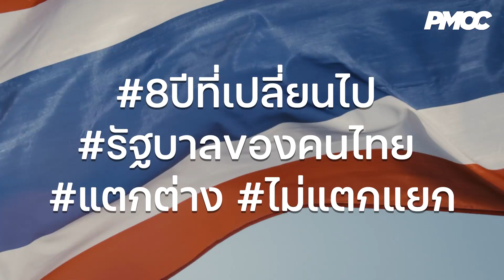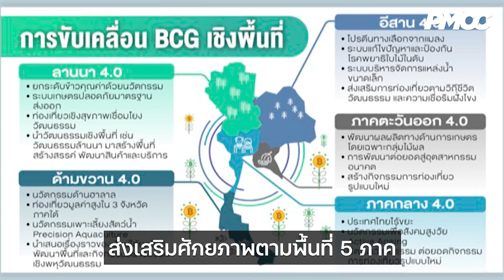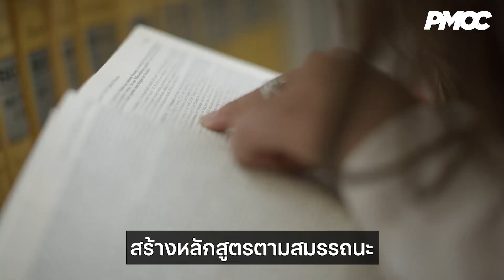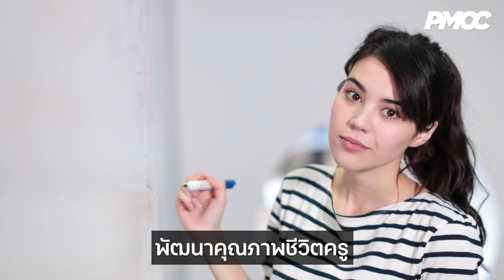8 ปีที่เปลี่ยนไป รัฐบาลของคนไทย แตกต่าง ไม่แตกแยก | ผลงาน 8 ปี รัฐบาล “พล.อ.ประยุทธ์”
ศูนย์ปฏิบัติการนายกรัฐมนตรี PMOC เผยแพร่ผลงาน 8 ปี รัฐบาล “พล.อ.ประยุทธ์”

ไม่ว่าวันนี้จะเป็นอย่างไร 8 ปีที่ผ่านมา ประเทศไทยของเรา เปลี่ยนไปมากมายแล้ว
มุ่งมั่นแก้ไขทุกปัญหาในอดีต มั่นคง มั่งคั่ง ยังยืน ตอกเสาหลัก 3 รากฐานไทย